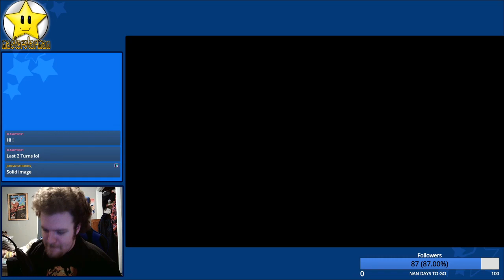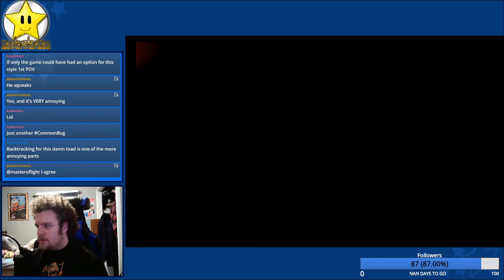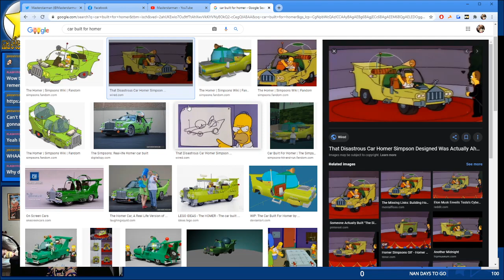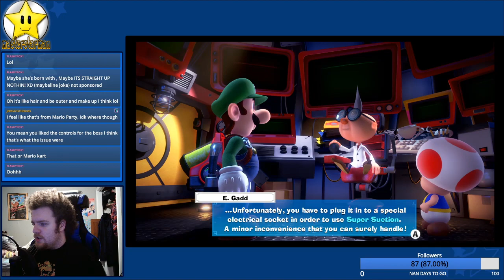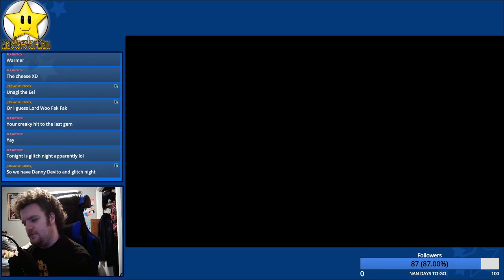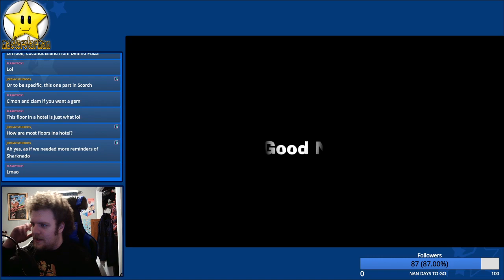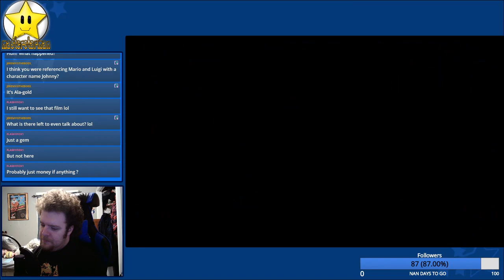Luigi's Mansion 3 [Stream] - Session 9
The one with sharks, and the one with Danny DeVito!